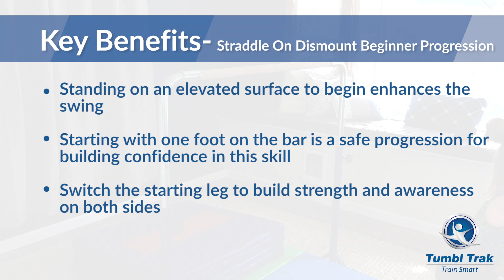Straddle On Dismount Beginner Progression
Standing on an elevated surface to begin, enhances the straddle swing. Starting with one foot on the bar is a safe progression for building confidence in this skill. Switch the starting leg to build strength and awareness on both sides.

You can also check out our Training Tips on our Facebook and Twitter pages as well!

Jr. Practice Mat